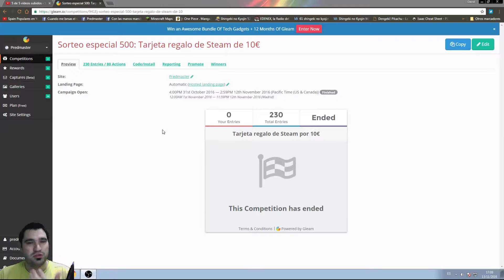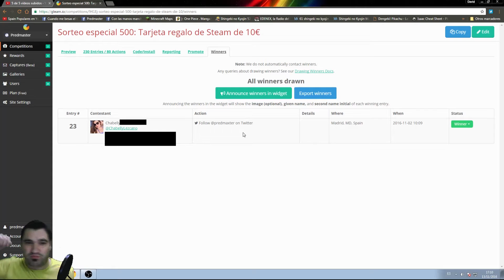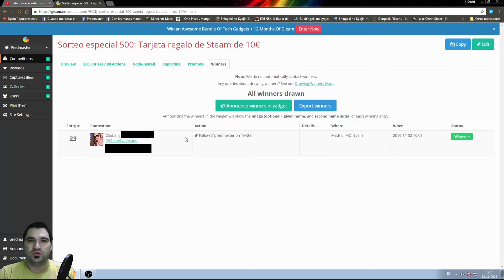Ganadora del sorteo de la tarjeta de 10€ Steam (Resultado definitivo, premio ya entregado)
VVV--Sigue leyendo---VVV

Bienvenid@s Depreadores, os presento mi canal. El cual principalmente estará dedicado a intentar haceros pasar un buen rato con mis gameplays variados, ricos en salseo y tonterías (Que es la mayoría de mi contenido), aunque de vez en cuando también habrá algún sketch, vlogs, creepypastas, relatos, curiosidades y sobre todo, tolonterías varias.
vamos, lo que me dé la gana, que para eso es mi canal ;-)
Intentaré publicar un vídeo cada lunes, martes y jueves a las 5:30pm hora española. Pero de vez en cuando caerá alguno extra.
Fuck yeah!